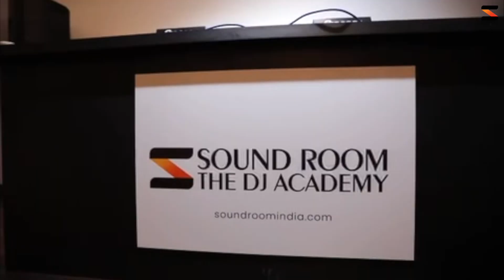PIONEER DJ DDJ 200 GIVEAWAY & SENNHEISER HD 205 GIVEAWAY | Celebrating 10,000 SUBSCRIBERS on YOUTUBE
For this Giveaway, I have collaborated with my friends at Soundroom (A DJ School in Chennai, India) & all the information about this giveaway is clearly mentioned in the video and more information is also available here in the description box.

🏆 Prizes to win:
⭐⭐⭐ 1 x Pioneer DJ DDJ 200 ⭐⭐⭐
⭐⭐⭐ 1 x Sennheiser HD 205 ⭐⭐⭐

✅ STEP 2: FOLLOW
Follow "DJ DEEP BHAMRA"  & "SOUNDROOM INDIA" on Instagram.
Because the winners will be announced there 1st.

✅ STEP 3: LIKE & TAG 5 Friends.
On Instagram, LIKE the "Giveaway picture" and TAG 5 friends who you think will be interested in this giveaway, Or you can also SHARE the "Giveaway picture" with 5 friends who you think will be interested to win. (1 Tag = 1 Entry)
You can do both if you wish to.

⭐🏆 The Winners will be announced in 2 Weeks from now i.e NOV 3rd 2020 🏆⭐

Notes:
*Each task is one entry and the WINNERS will be chosen randomly.
*This is an INDIA ONLY Giveaway, International Giveaways will happen in the future.
*No Purchases or any kind of money-related transactions are not required to win.
*Absolutely anyone can win if you follow the above steps.
*One Winner will be chosen from Instagram & the other winner will be chosen from Youtube. So you don't have to worry if you don't have an Instagram account. You still have a chance of winning.
*A total of 10 people will be shortlisted randomly and The winner will be contacted using their social media accounts. Failing to respond to the message within 2 Hours will disqualify the winner and the prizes will be given to the other winner in the cue.